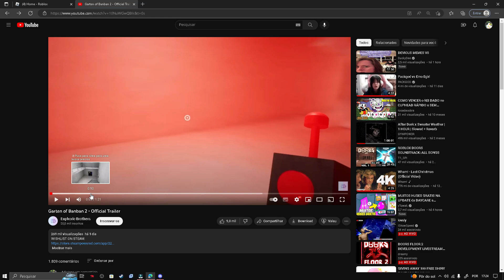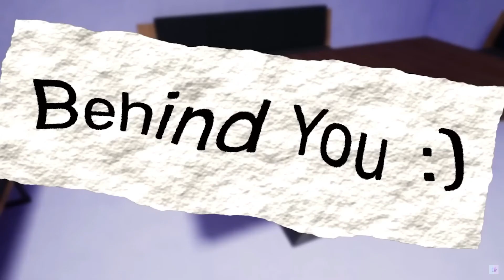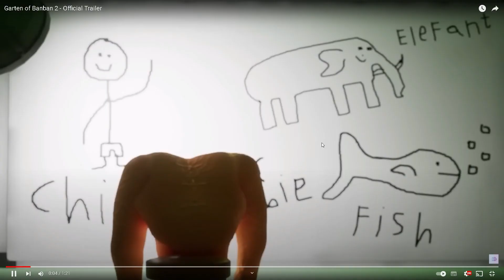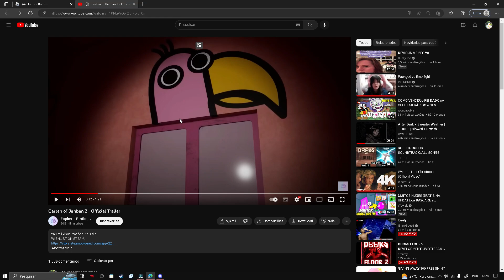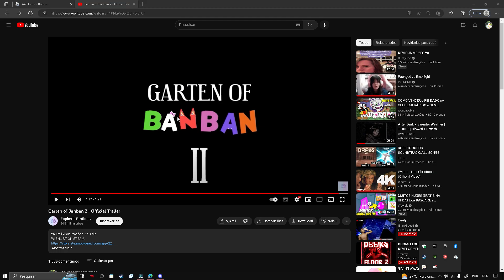trailer oficial de Kindergarten banban esta muito bom